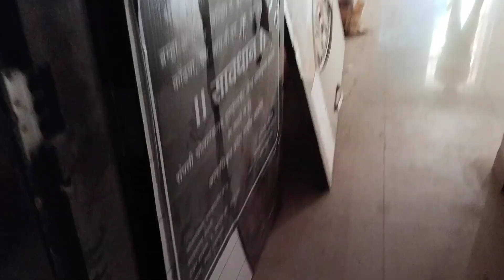Bank auction 3 bhk 75 lakhs only bramha Avenue behind Jyoti hotel Kondwa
Bank Auction property 3 bhk 1400 sq ft with cover car park and all amenities at bramha Avenue behind Jyoti hotel Kondwa . Reserve price 75 lakhs only .